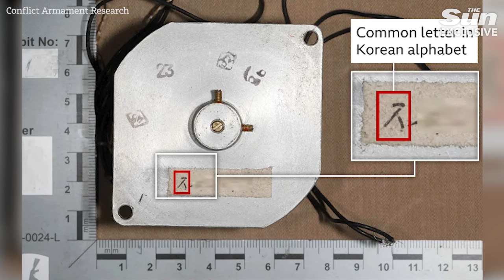Tyrant Kim Jong-un wants nuke missile secrets as payback for backing pal Putin's Ukraine war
Sinister soul mates Kim and Putin are reportedly in a rift as the North Korean leader demands weapons secrets from Russia in exchange for backing the War in Ukraine.